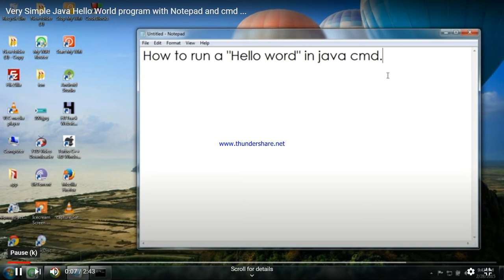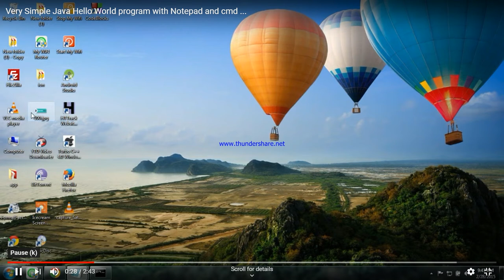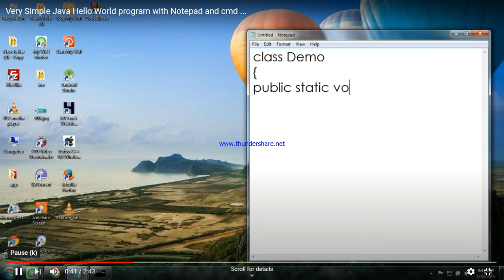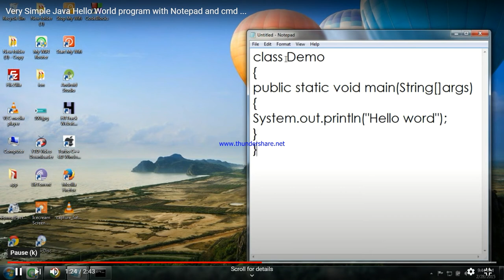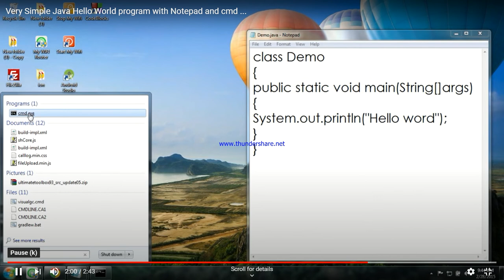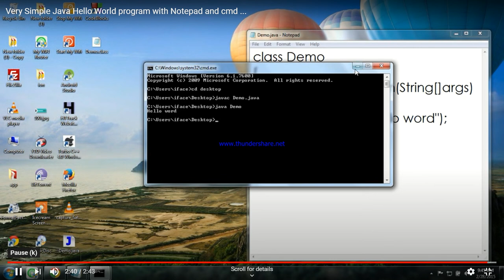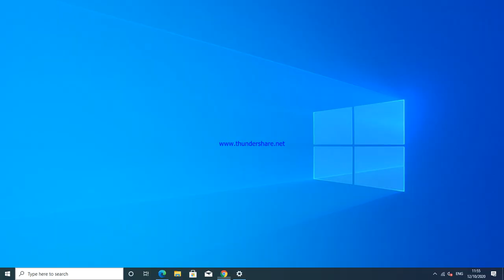STANDARD 12 CHAPTER 7 JAVA BASICS